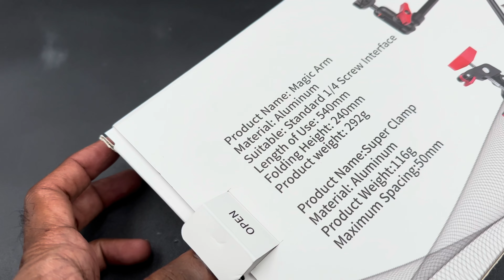Adjustable Magic Arm with Super Clamp Camera Mount, Articulating Arm Friction Magic Arm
Adjustable Magic Arm with Super Clamp Camera Mount, Articulating Arm Friction Magic Arm Camera Mount Clamp with 1/4" Thread for LED Light Microphone Video Rig Tripod